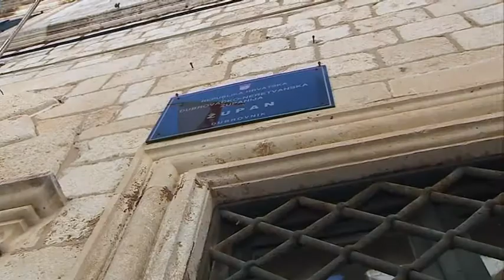Reustroj županijske uprave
Dubrovačko-neretvanska županija smanjuje broj upravnih odjela. Umjesto jedanaest, ubuduće će ih biti tek šest. Znači li to i manje zaposlenih otkrio nam je župan Nikola Dobroslavić.